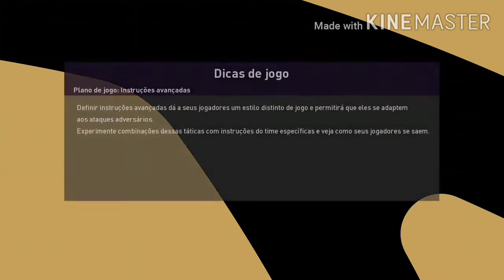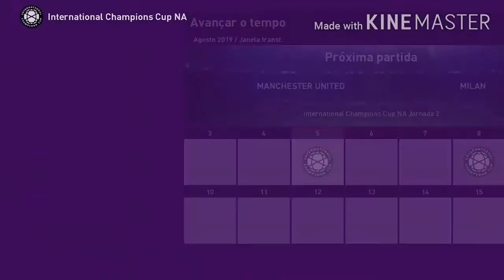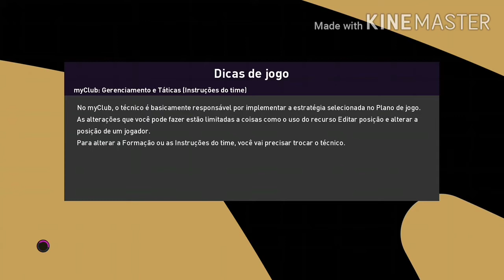O QUE ACONTECEU??? - PES 20 | Master League - EP. 02 | Manchester United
Como eu disse no vídeo, ainda estou me acostumando com essa nova maneira de gravação e desta vez minha voz saiu muito baixa, na hora de gravar minha voz pareceu perfeita e quando renderizei ela ficou desta maneira, mas aos poucos irei melhorar a qualidade do áudio,.espero que entendam e curtem o vídeo ❤️